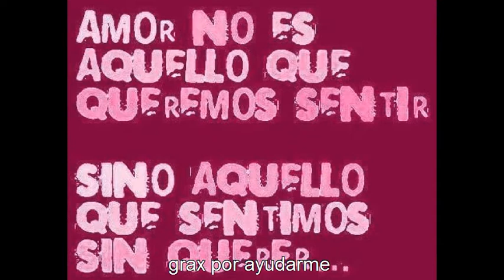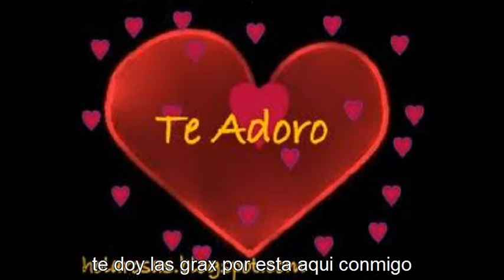karlasoto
esto es un regalo de parte de tu novio bb